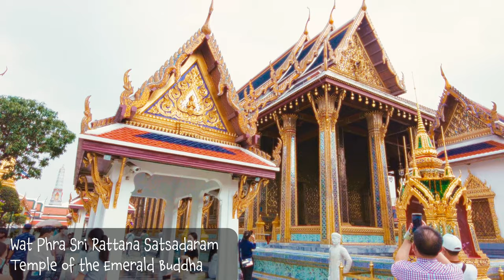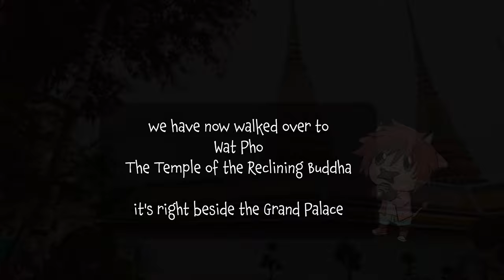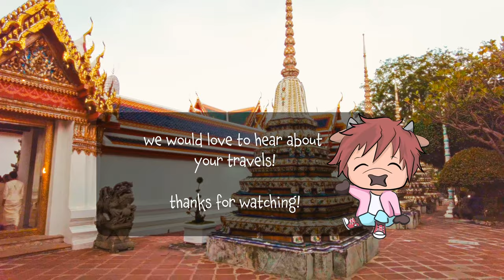GRAND PALACE and WAT PHO Bangkok Thailand Walk 4K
Hello friends!  Today are in Bangkok, Thailand.   We will visit the aptly named Grand Palace of Thailand. The Grand Palace complex was established by King Rama I in 1782, essentially moving the location of the capital from across the river.  It consists of royal and throne halls, government offices as well as the renowned Temple of the Emerald Buddha. It covers an area of 218,000 square meters and is surrounded by four walls, 1900 meters in length.  The history, ornate architecture and fanciful mythical creatures are truly unique!

The Palace was built directly beside the Wat Pho temple, which we will also visit. Wat Pho is one of the highest levels of Royal temples and houses the famous Reclining Buddha.

The video was recorded on a cloudy 25, 2022 day. Hot and humid per usual!

Location Timestamps:
00:00 - Intro
00:38 - Arrival by boat from Chao Praya River
01:08 - Grand Palace Entry
02:00 - Demon Guardians and the Gallery murals
02:40 - Phra Siratana Chedi - The Golden Stupa
02:56 - Hor Phra Monthian Dharma axillary library and Phra Wiharn Yod chapel
03:43 - Prasat Phra Dhepbidorn - The Royal Pantheon
04:11 - Phra Ubosot -The Chapel of the Emerald Buddha
04:55 - Hor Phra Gandhararat
05:19 - The Belfry
05:33 - Phra Maha Montian - the Grand Residences
08:00 - Wat Pho
08:25 - Reclining Buddha
10:32 - Outer Court
12:30 - Bot or main Buddha

Filmed in 4K and binaural audio using:
DJI Pocket 2
GoPro 10
Zoom H1n
Roland CS-10EM In-Ear Monitors